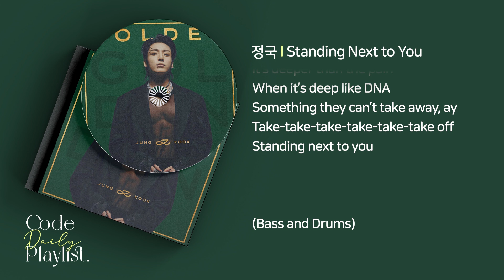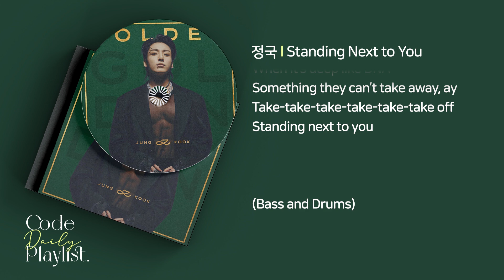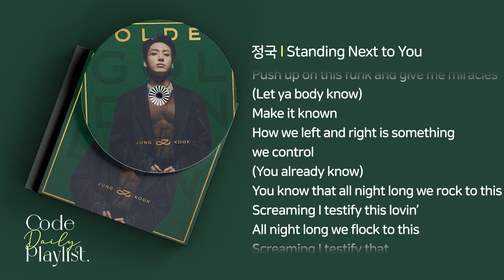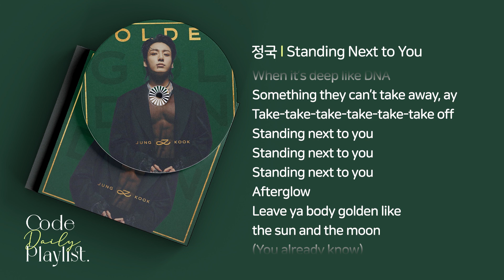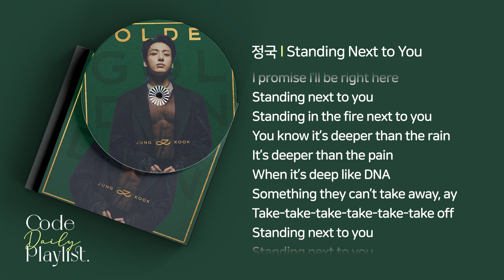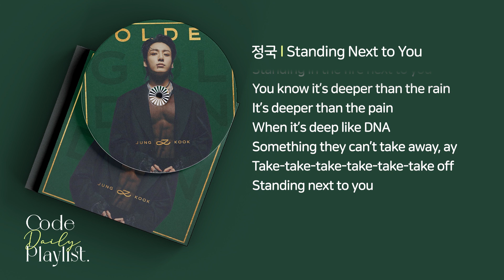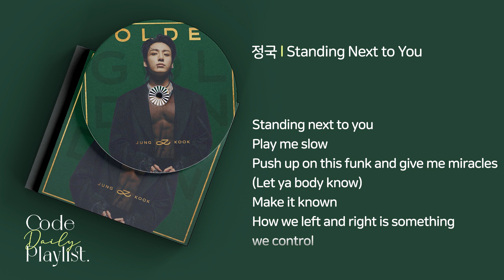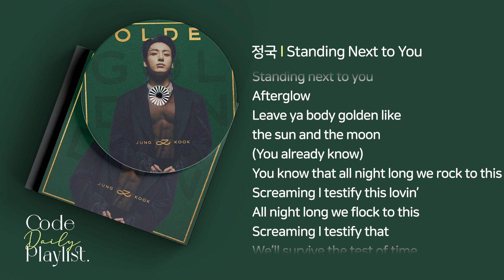정국 - Standing Next to You 1시간 연속 재생 / 가사 / Lyrics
Standing Next to You *타이틀곡

디스코 펑크 장르의 올드스쿨 사운드를 현대적으로 재해석한 곡으로 풍성한 관악기 연주, 터질듯한 퍼커션, 정국의 파워풀한 가창력이 어우러져 폭발적인 에너지를 발산한다. ‘우리의 사랑은 그 무엇보다 깊기에, 어떠한 역경이 찾아와도 너와 함께 하겠다’고 다짐하는 곡이다. ‘Seven (feat. Latto)’의 프로듀서 앤드류 와트(Andrew Watt)와 서킷(Cirkut)이 다시 뭉쳐 ‘Standing Next to You’의 프로듀싱을 담당했다.